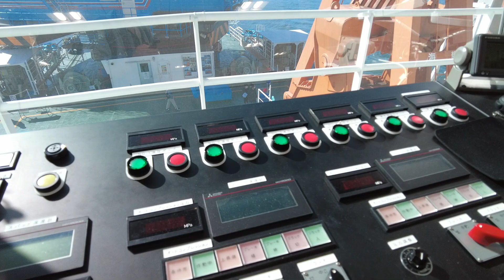門司港 2022 北九州港開港イベント グラブ浚渫船 見学 Japanese harbor civil engineering boat, observation tour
株式会社 若港